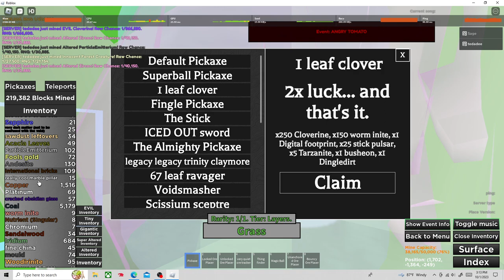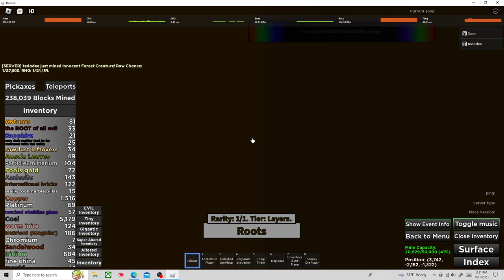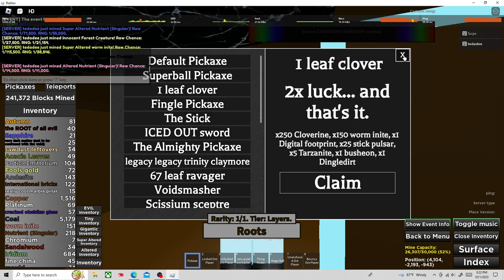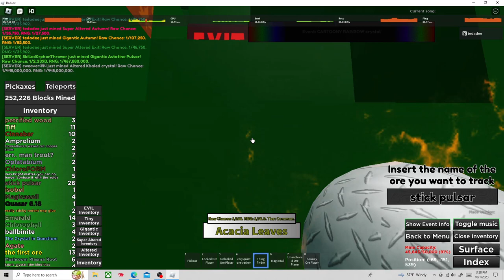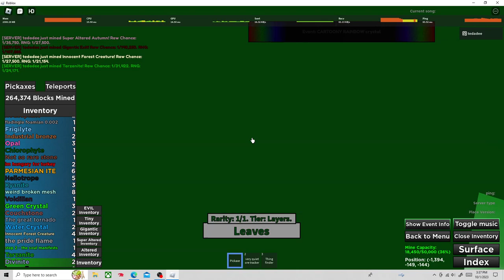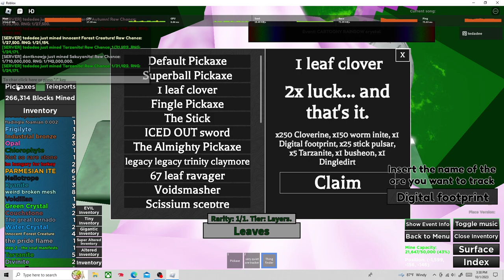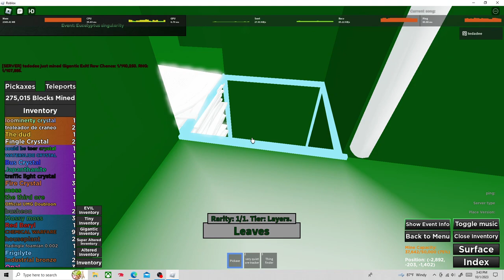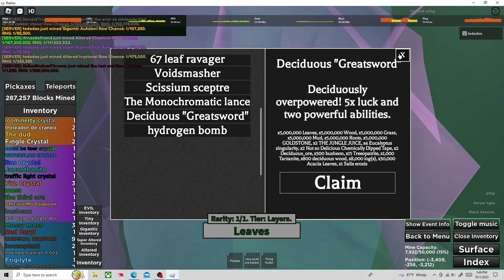grinding until a rarespawn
so yeah uhh it took a while